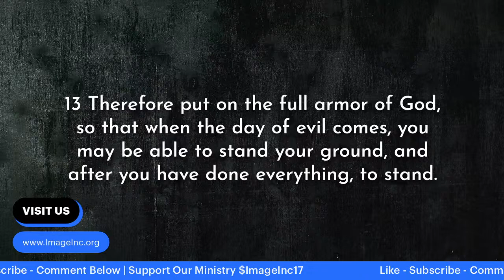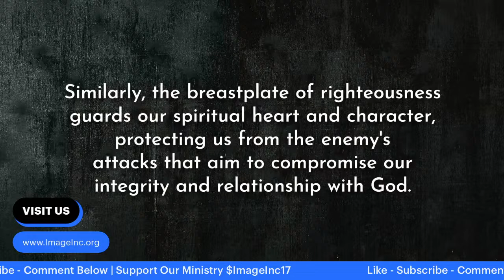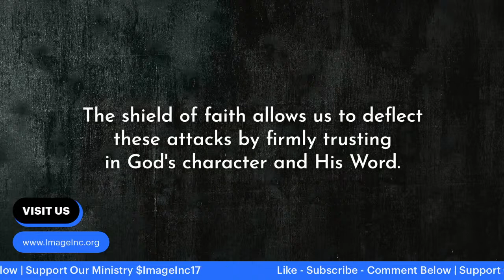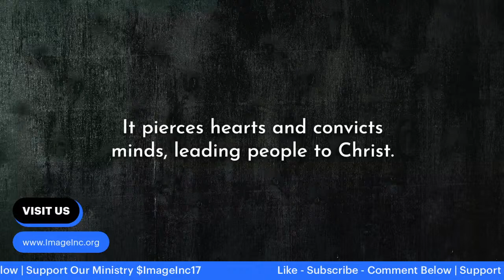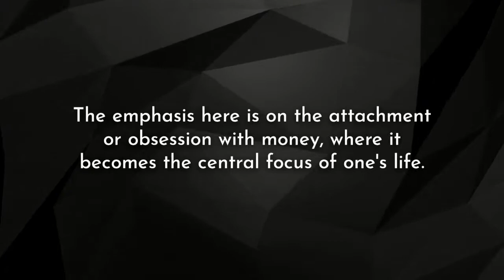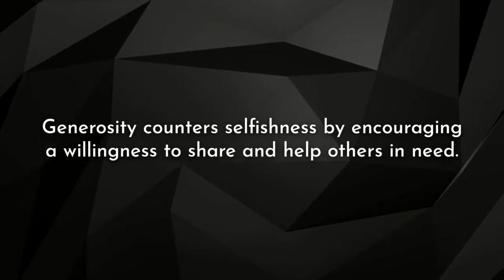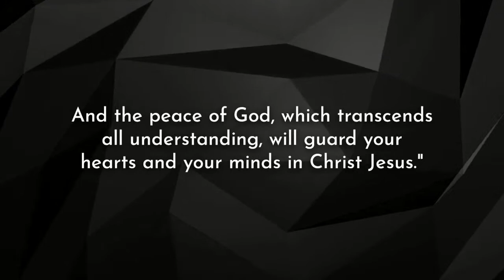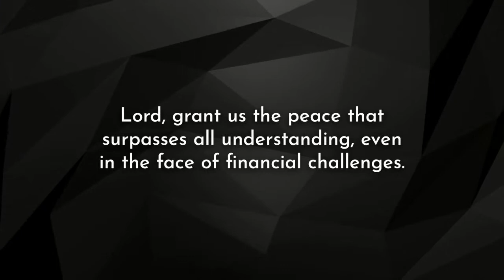The Armor of God - Audio Bible Studies w/ IMAGE INC.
Welcome to our comprehensive overview of the Armor of God Bible Study. In this video, we'll delve deep into the spiritual armor described in Ephesians 6:10-18. Discover the significance of each piece and how it equips us for spiritual warfare. Whether you're a seasoned believer or new to the faith, this study will provide valuable insights and practical applications. Join us on this transformative journey!

Join our Online Community Here: Imageinc.org

 Relevant Books:
1. ["FAITH:Fulfillment Acquired Instantly Through Hope" by Maurice I. Jones]
3. ["Young and Powerful" by Maurice I. Jones]

ONLINE COURSE:
Align Your Life: